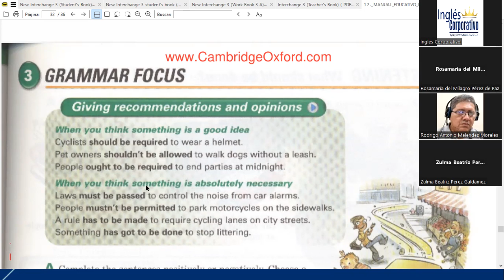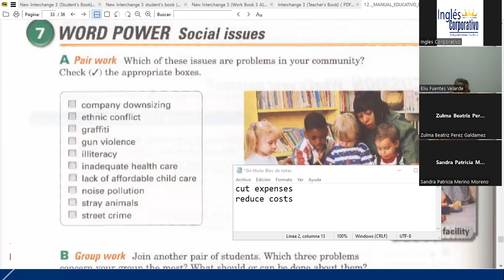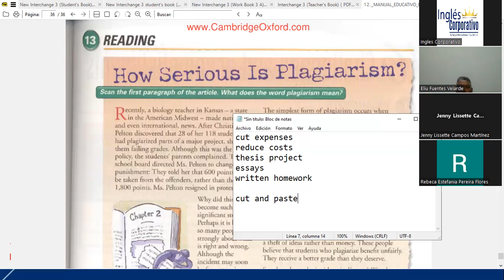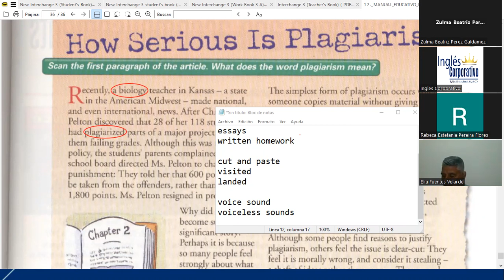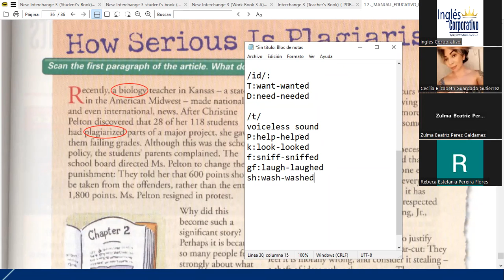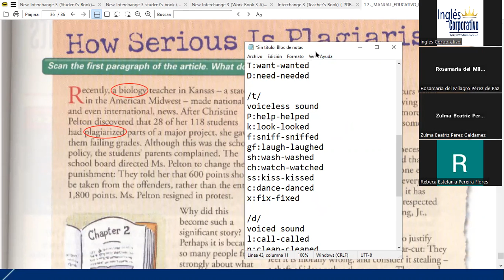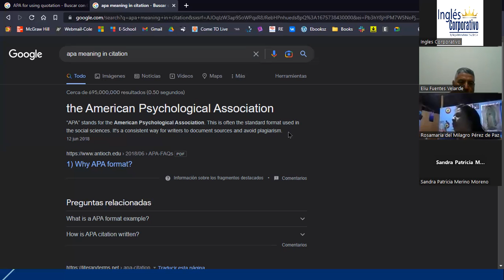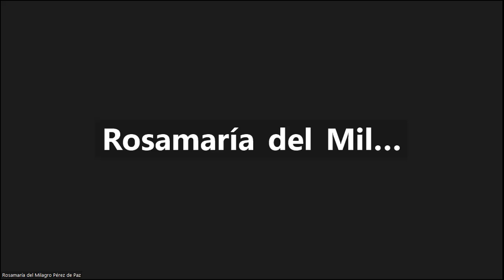Sesión 13-6 de febrero 2023-FI-REGA-114-Ortiz de Doñán-Reading practice-social issues Vocabulary-